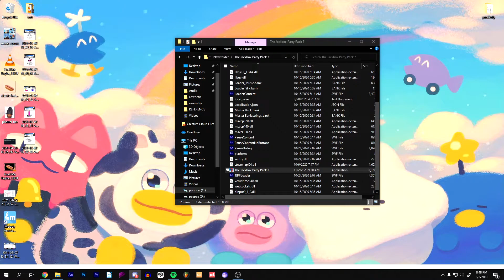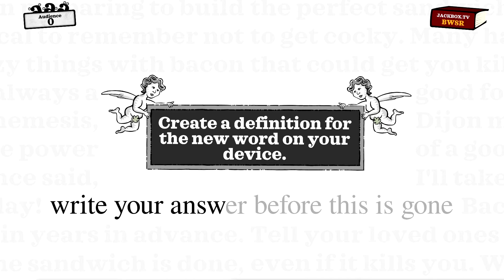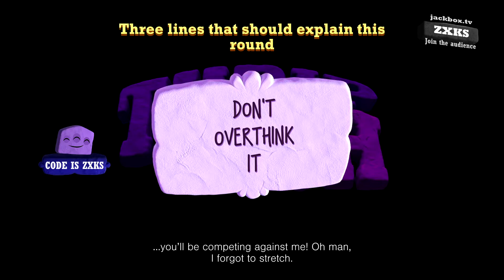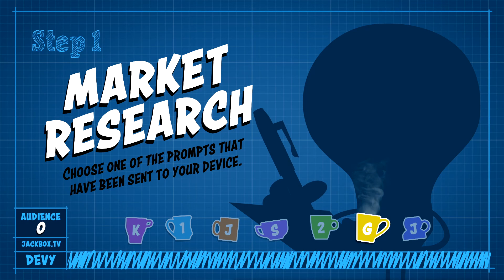Jackbox Digression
i have a favorite sitcom, but i'll never tell.